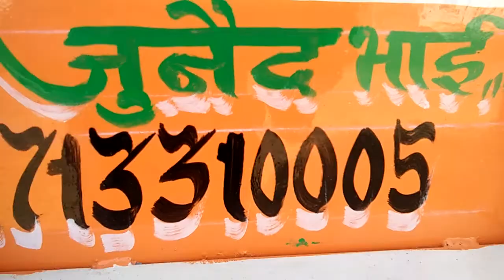Bolero pik up cbc body sikandar welding Zhapu bhai anjad 9713310005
Sikandar welding

All  type body make & repair

Director   zhapu  bhai  & Junaid bhai

Addres   sikandar welding  anjad mp

Dist badwani  pin code 451556